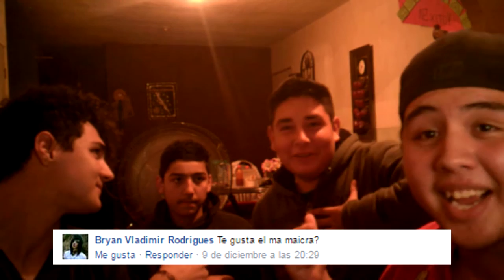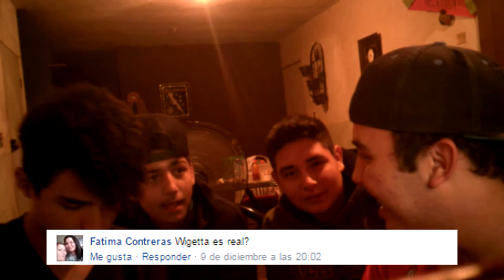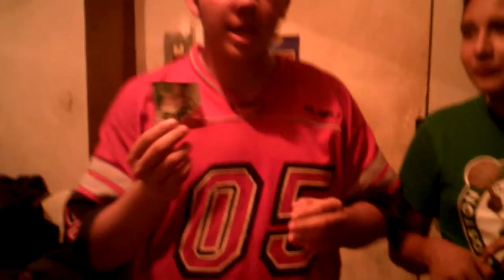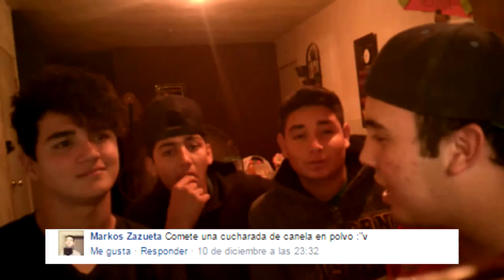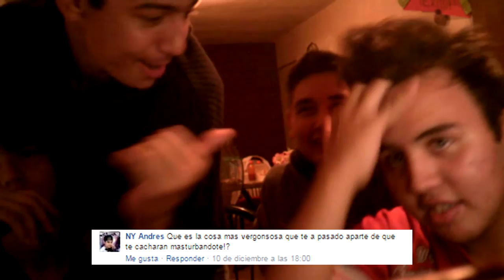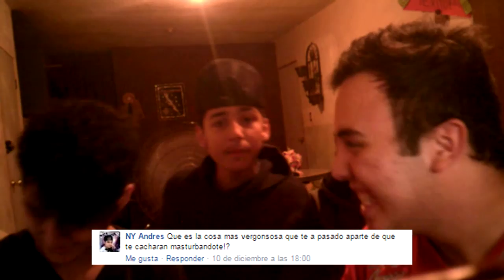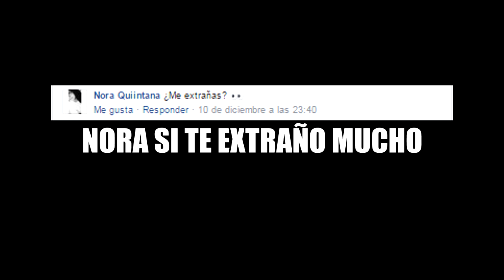PREGUNTAS Y RESPUESTAS #3|WORESPONDE|Ft.Amigos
Bueno amigos aquí les dejo el NUEVO VÍDEO para que se rían un rato la calidad de algunas partes no es tan buena pero la intensión es que se vea bien para que ustedes la vean con mayo calidad pero si quieren mas vídeos así solo denle like, comenten y compartan...

Canal de Lalo: A PERDON NO TIENE :v

GRACIAS POR ACOMPAÑARME EN EL VÍDEO VATOS SON LOS MEJORES :P

ÚNETE A MI GRUPO DE WordArt Theclen
PARA ENTERARTE DE TODA LA INFORMACIÓN DE CUANDO SUBO VÍDEO EN ESE GRUPO AVISO A CADA UNO DE QUE JUEGOS O VÍDEOS QUIEREN QUE HAGA SE ACEPTAN OPINIONES Y CRITICAS ME AYUDAN A MEJORAR EN YT (FACEBOOK)...

Agregame en League Of Legends
Estoy Como: WordArt Theclen

Esperen más vídeos como este :D...